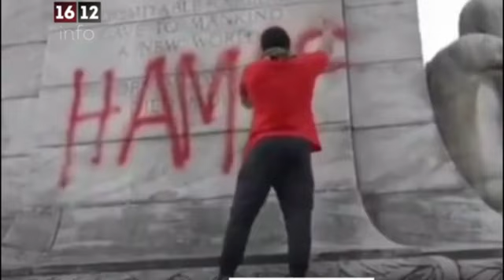Игорь Хентов. "Речь в конгрессе". Новое стихотворение.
Стихи на блестящее выступление Премьер-министра Израиля Беньямина Нетаньяху в Конгрессе США. Студия и декламация Марка Крейзеля